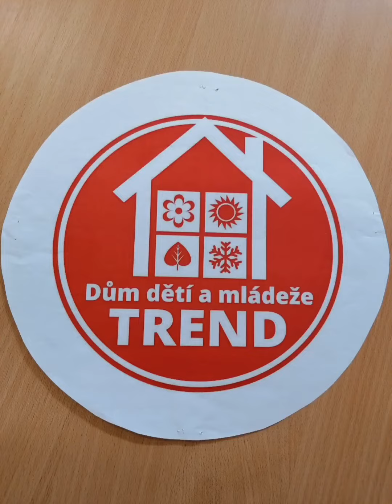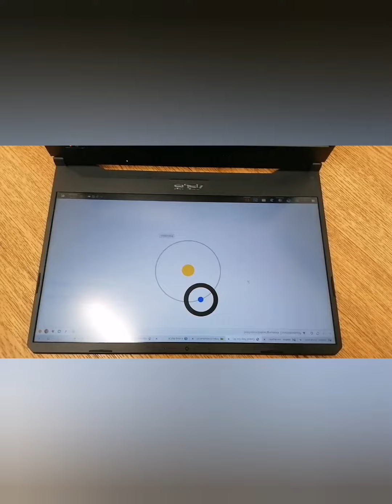Věda nás baví 5 – Sluneční soustava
Zdraví vás Marek z kroužku Věda nás baví!

Dnes se podíváme na to, jak obíhají planety okolo slunce. A aby to byla zábava, představíme si to na Ozobotech. Ptáte se, co to je? Ozobot je miniaturní robot, nejmenší svého druhu. Jedná se o interaktivní hračku, která rozvíjí kreativitu a logické myšlení.

Je to zábava! :-)